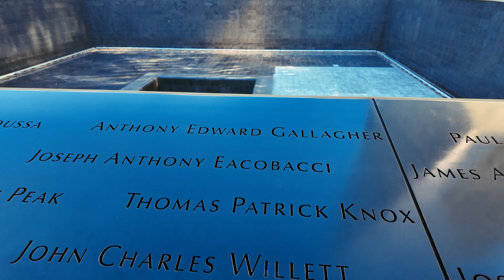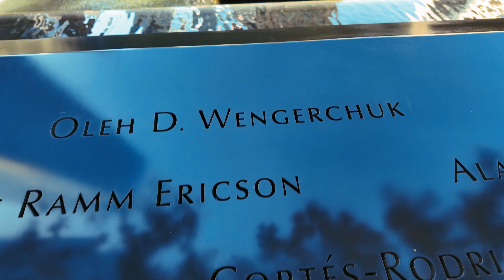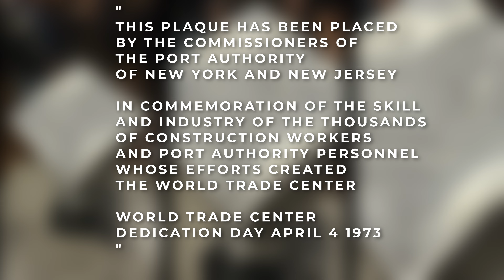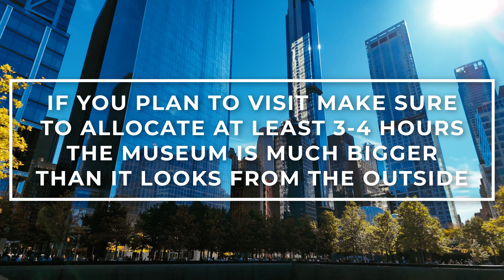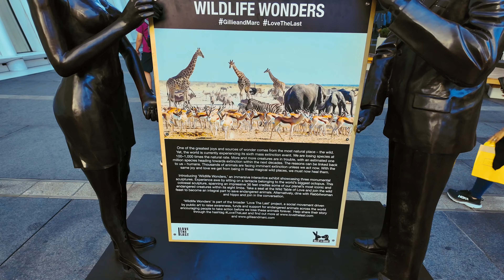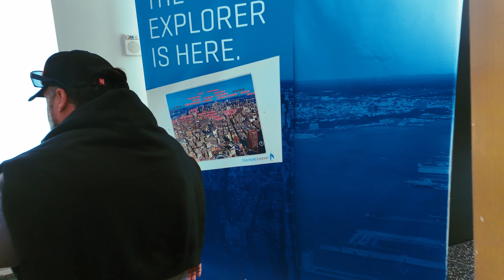9/II Memorial & Museum and One World Observatory | A Day In NYC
MUSIC

Pyres by Broken Elegance   / brokenelegance
Journey Home by Day 7   / day7official
Happy Life by FREDJI   / fredjimusic
  / fredjimusic